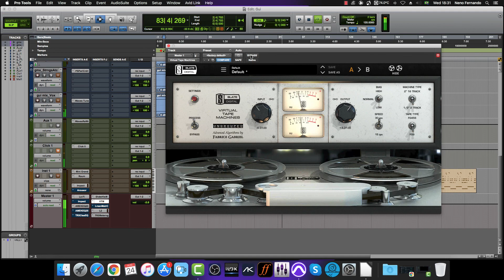Slate Digital VTM o melhor simulador de fita do mercado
Aqui apresento que pra mim é o melhor plugin simulador de fita do mercado.
Comprem este plugin pelo link abaixo usando o cupom NENO e ganhe no ato um super desconto, além de poder parcelar em até 12x no cartão nacional: